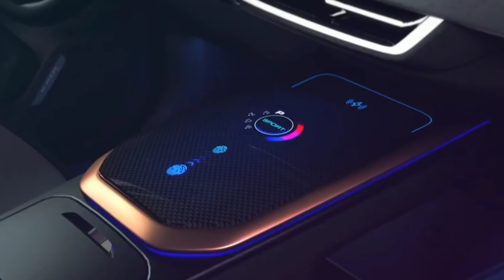लॉन्च हुई SUV, केवल ₹4.10 लाख से भी कम क़ीमत में ये सस्ती 7-Seater कार !! माइलेज 40Km का जानिए..🔥🔥🔥